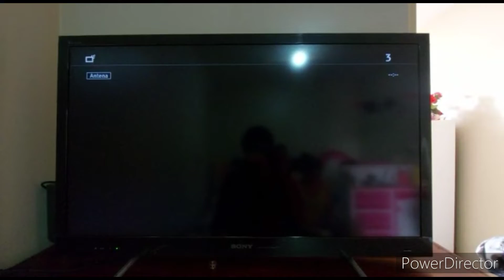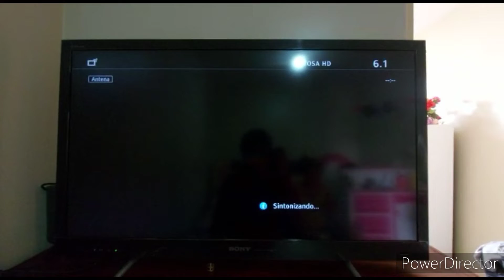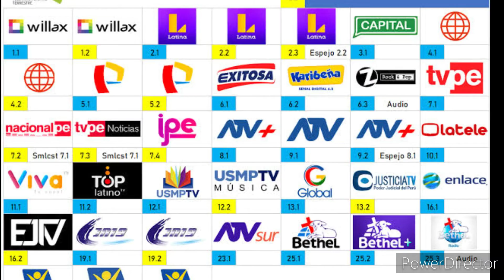TELEVISIÓN DIGITAL EN PUENTE PIEDRA-CARABAYLLO